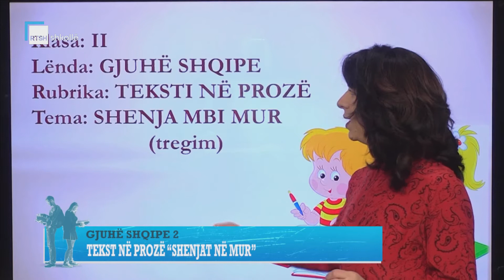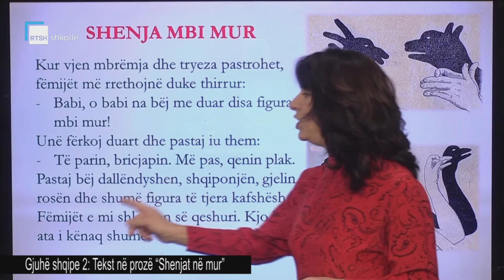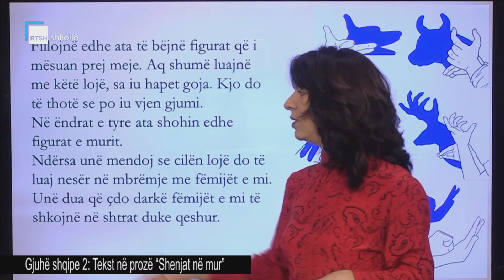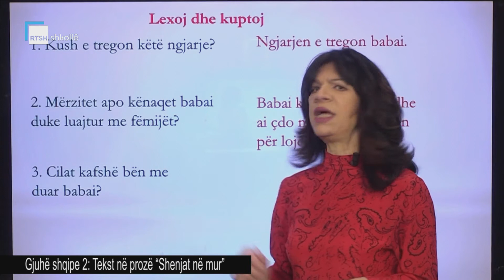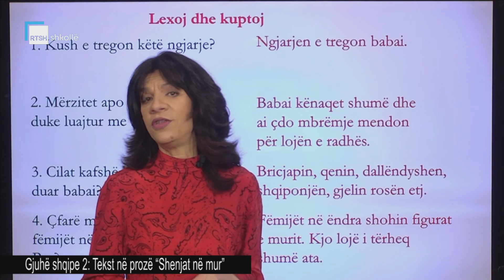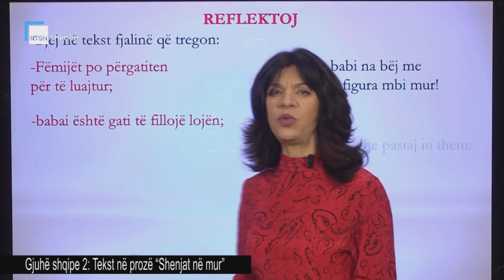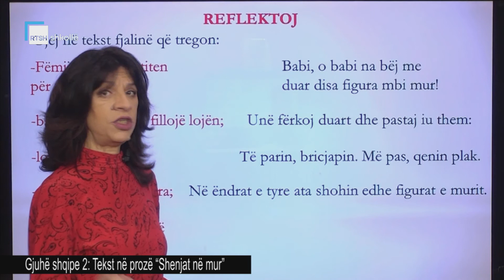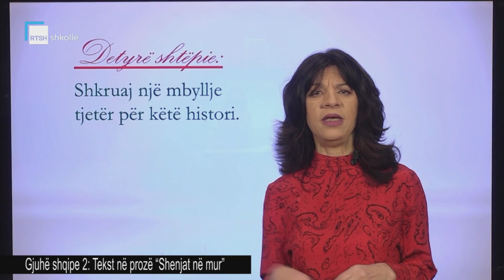Gjuhë shqipe 2 - Tekst në prozë "Shenjat në mur"